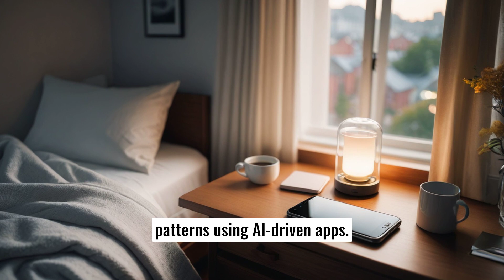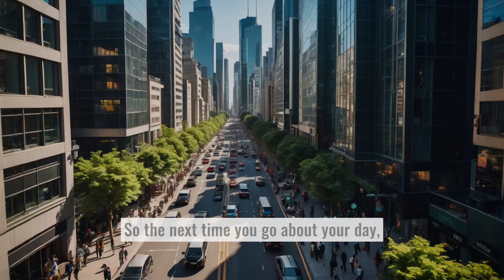The Invisible Hand of AI in Daily Life Serenity Rain Sleep relaxing calm asmr ambiance reflect think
Artificial intelligence (AI) is intricately woven into our everyday routines, often unnoticed. From optimizing sleep patterns with smart alarms to curating social media content and personalizing shopping experiences, AI enhances convenience and efficiency. It aids in traffic predictions, medical analyses, and fraud detection, transforming industries and daily tasks. This narrative highlights AI's pervasive role in making life smoother and more secure.